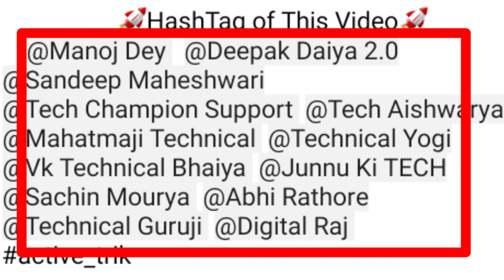500 Subscribe में क्या-क्या मिलता ही आइए जानते हैं 😱🤔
▬▬▬▬▬▬▬▬▬▬▬▬▬▬▬▬▬     👋👋Hello viewers Kese ho sab ummed hai sab thik
   honge.👻 __________________________________________________________________________________________
Hello Friends Keep supporting me and thank you all who given me Chance to cross 1k+ subscribers❤ My all tricks are unique not copy to anyone Best tricks enjoy watch full video

                             ❤️ Your queries ❤️

Hello Guys Today In This Video I Will Show You That  is video main aapko batane wala hun ki aap ko bhi 500 Subscribe में क्या-क्या मिलता ही आइए जानते हैं 😱🤔

🎁Thanks for your love and Support.

🍒 ON & ON

                         🎋Keep Supporting 💪🏻
                          💡Keep Loving ❤
                         ✨Keep Sharing ⤴